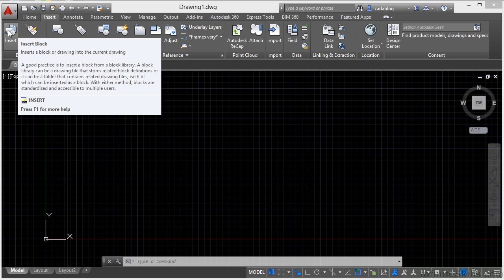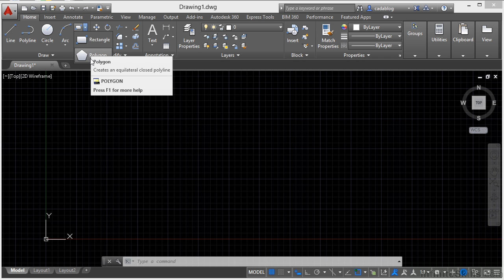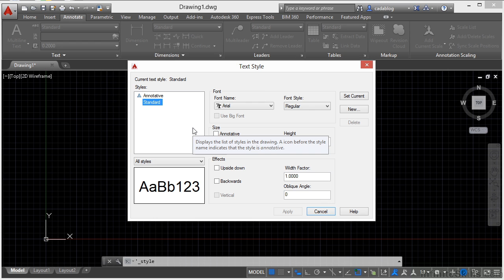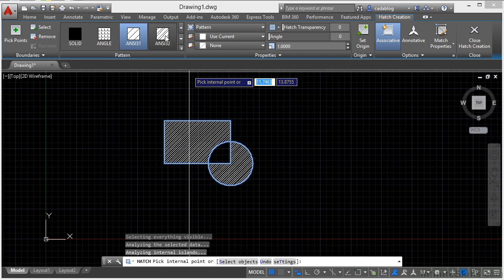Autodesk AutoCAD 2015 Tutorial | Interfacing With The Ribbon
Want all of our free Autodesk training videos? Visit our Learning Library, which features all of our training courses and tutorials

More details on this Autodesk AutoCAD 2015 training can be seen This clip is one example from the complete course. For more free Autodesk tutorials please visit our main website. YouTube